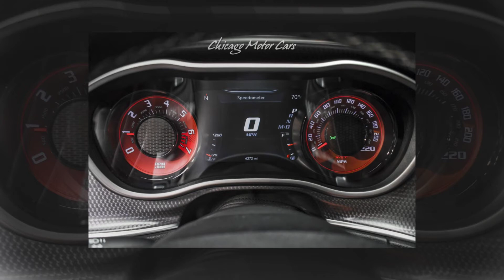2019 Dodge Challenger SRT Hellcat